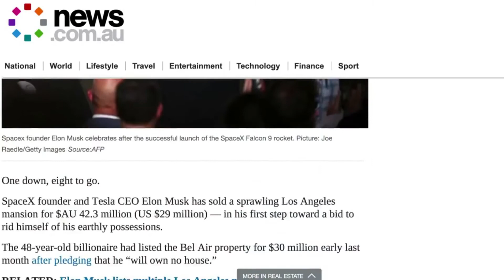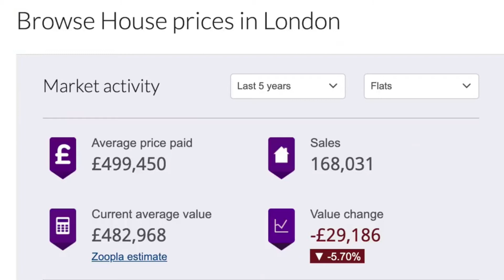BUYING VS RENTING | Youtubers Compilation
From the Channel : Dan Lok
From the Channel : MJ Gordon
From the Channel : Grant Cardone
From the Channel : Graham Stephan
From the Channel : The Break
RENTING VS BUYING a home in 2020 the TRUE cost they don't want you to know *You might be surprised*
From the Channel : Entrepreneur
From the Channel : Monica Church